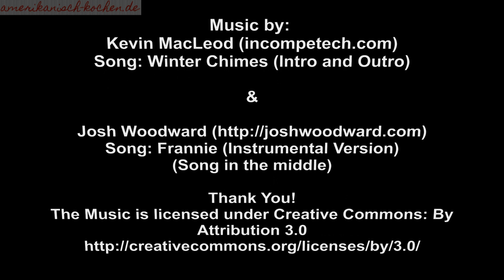Braut & Bräutigam Cake Pops/ Bride & Groom Cake Pops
Zu den anderen 3 Teilen unserer Hochzeits-Serie

Songs:
Frannie (Instrumental Version) (Song in the middle) by Josh Woodward